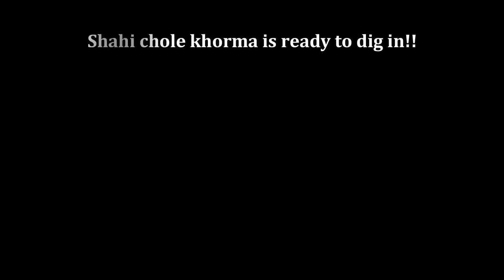Shahi chole khorma|How to make chole khorma|silver ladle